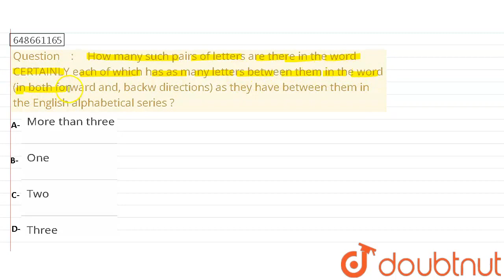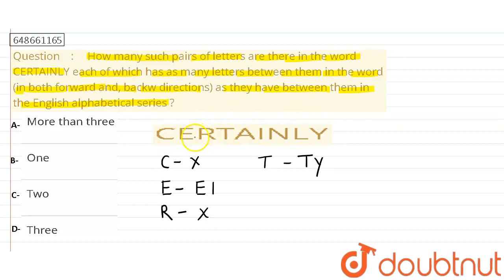How many such pairs of letters are there in the word CERTAINLY each of which has as many letter...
How many such pairs of letters are there in the word CERTAINLY each of which has as many letters between them in the word (in both forward and, backw directions) as they have between them in the English alphabetical series ?
Class: 14
Subject: REASONING
Chapter: RBI ASSISTANT ONLINE EXAM 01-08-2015
Board:GOVT

👉 Have Any Query? Ask Us.